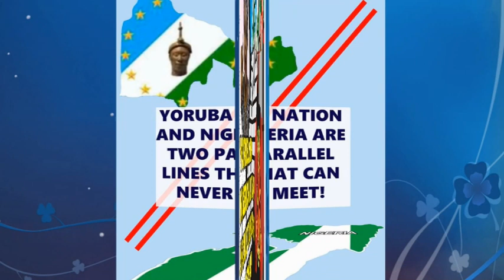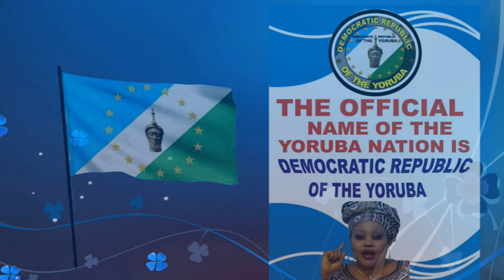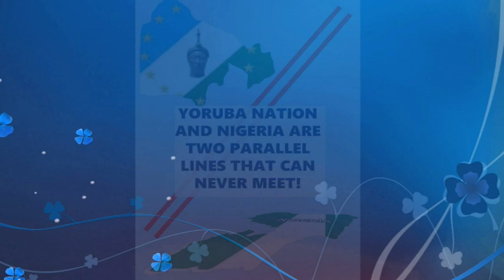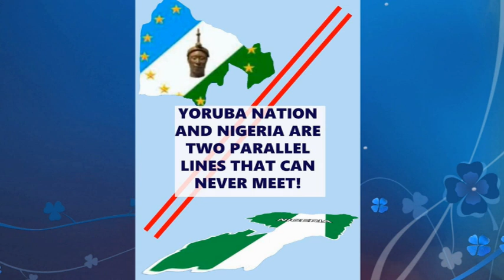YORUBA ARMY THINK DEMOCRATIC REPUBLIC OF THE YORUBA FIRST